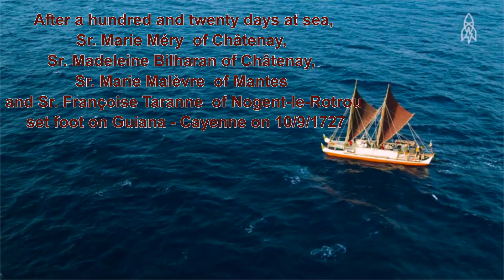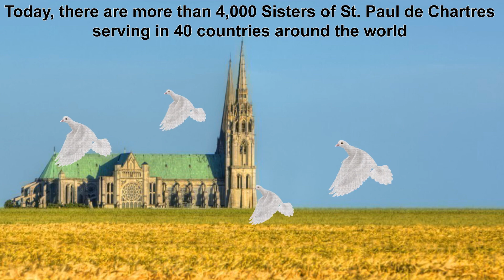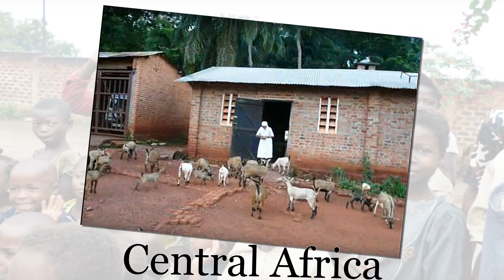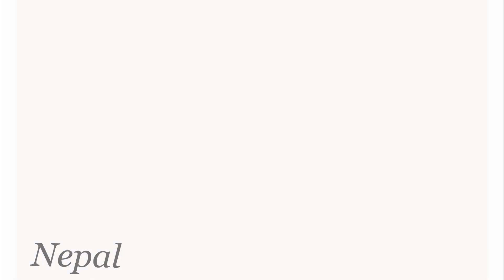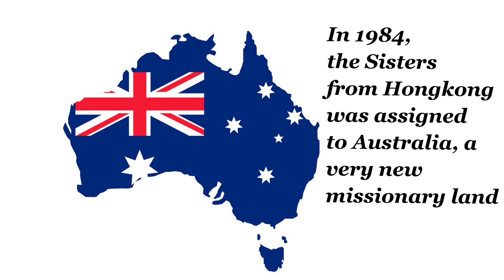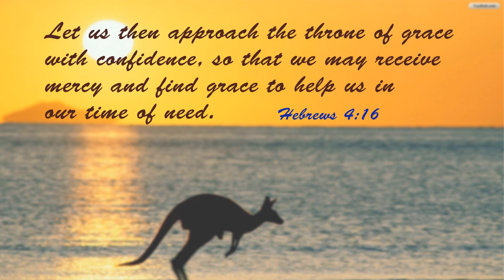325 years of Grace for Mission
With thanksgiving, we invite you to look back 325 years in mission of the Congregation of the Sisters of St. Paul de Chartres. Praise the Lord for He has done marvelous things